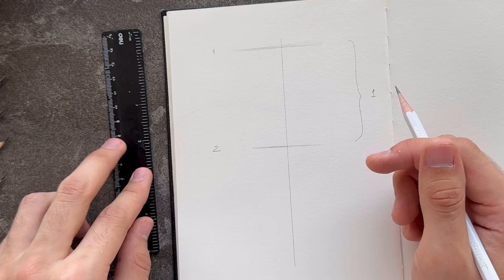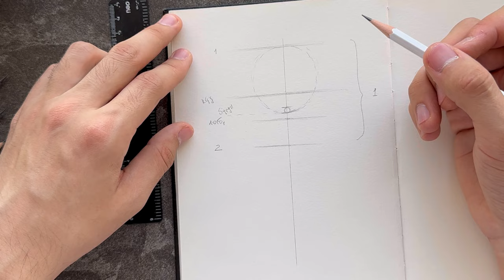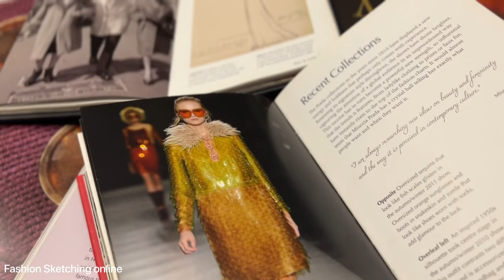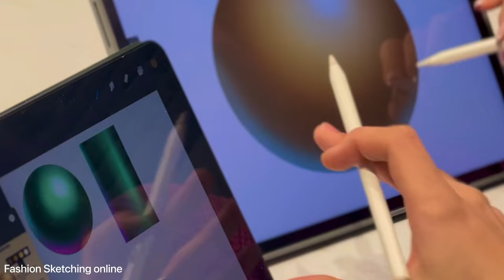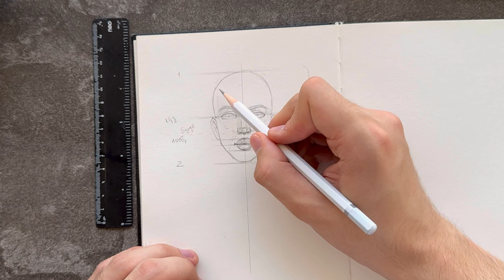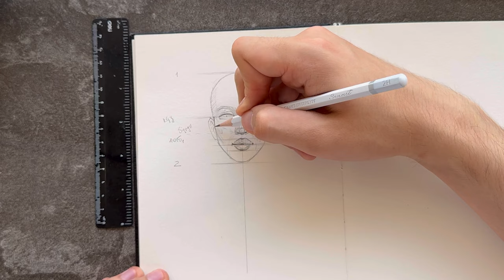Fashion Portrait chizish qoidalari Davron Murad bilan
Fashion illustration haqida ko’proq ma’lumotlarni bilishni istasangiz bizning instagram sahifamizga obuna bo’ling : davron.murad